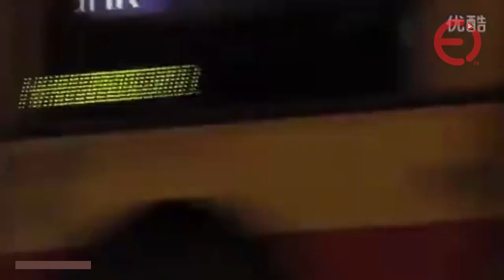Top 5 Superhuman Caught On Camera I CCTV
In this video, we look at footage of 5 people with supposed real life superpowers that have been caught on tape.